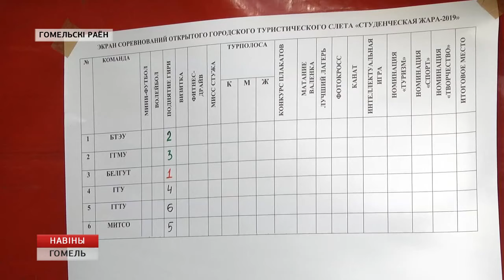Турслёт "Студенческая жара-2019"